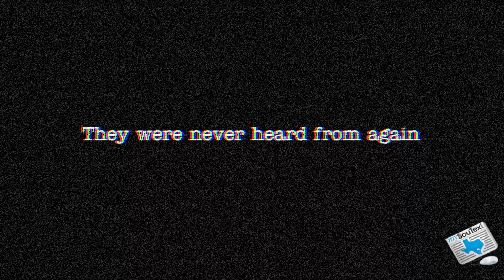Darkness shines light on mansion mystery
Corpus Christi Spook Central hosts a paranormal investigation through the Berclair Mansion Friday, July13.